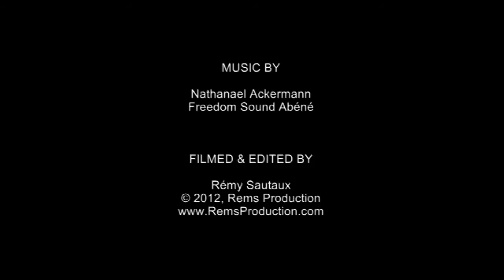Diving Castle Rock, Komodo National Park, Indonesia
Underwater video of the dive site "Castle Rock" in the Komodo National Park, Indonesia. Edited with footage from 3 dives in 2011. Shot with Canon HV30 in Ikelite housing, Fathom wide angle lens and Fisheye lights.